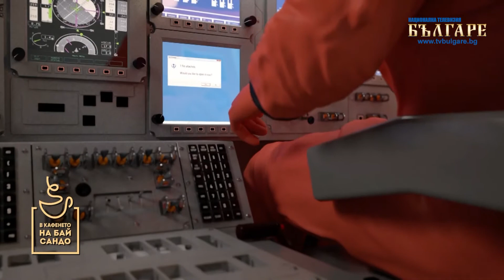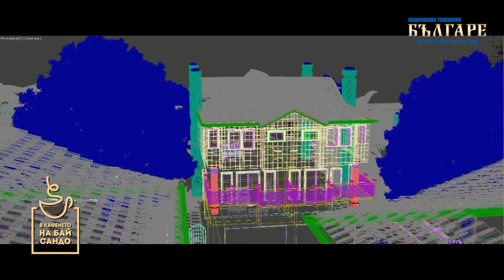В кафенето на Бай Сандо - С2Е24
В новия епизод, от сутрешното шоу на Телевизия "БЪЛГАРЕ", гости бяха Георги Врабчев и Любомир Фърков.

Ако искате да започвате деня си със смях, гледайте сутрешното ни шоу “В кафенето на Бай Сандо” по телевизия БЪЛГАРЕ! Точно в 08.00 ч, на живо, всеки делничен ден!